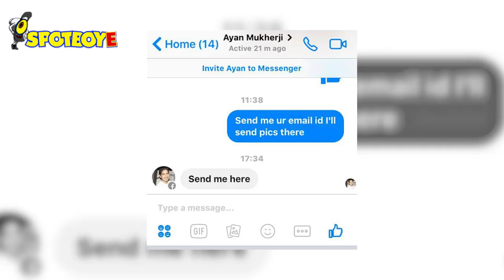BEWARE! Ayan Mukherji asking for HOT & BOLD PICTURES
Ayan Mukherji has gone ballistic on Facebook asking young boys and girls to send him their bold pictures. Reason- he wants to cast them in his upcoming Ranbir Kapoor starrer Dragon.